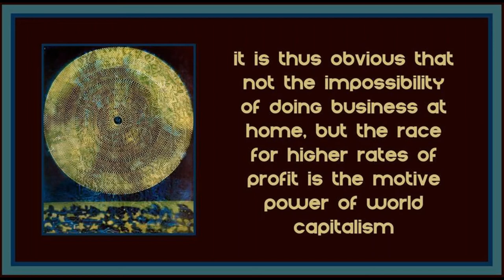Chapter 5 from Imperialism and World Capitalism by Nikolai Bukharin